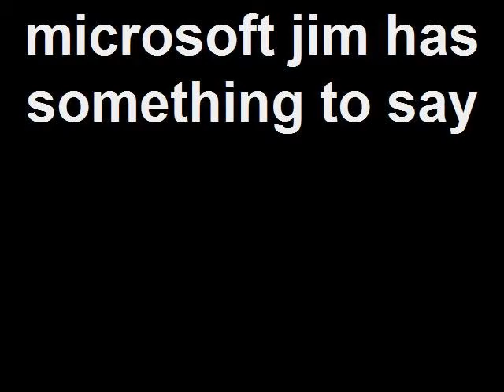microsoft jim has something to say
no long gonna be a series but a one time vid